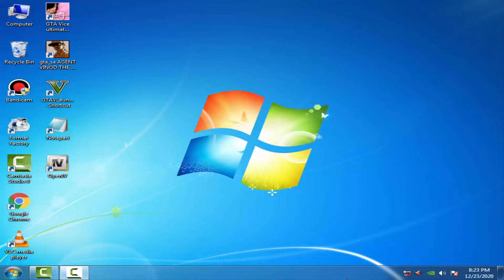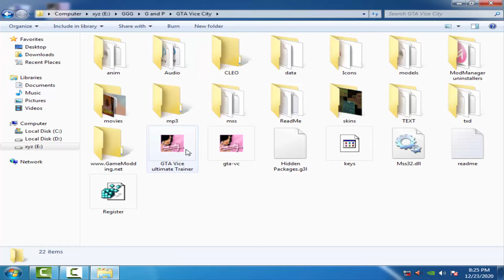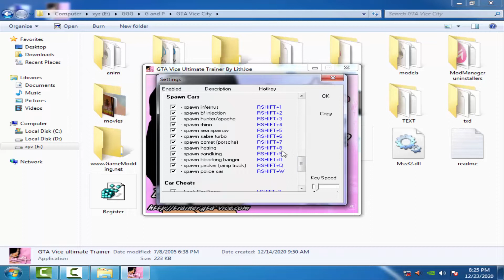Gta Vice City X 304 Guns Hip Helicopter Video